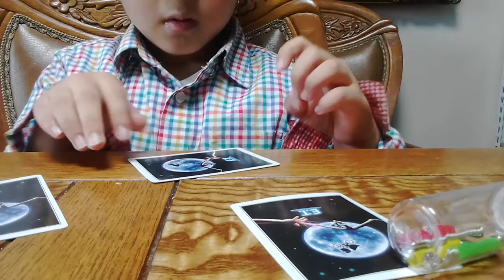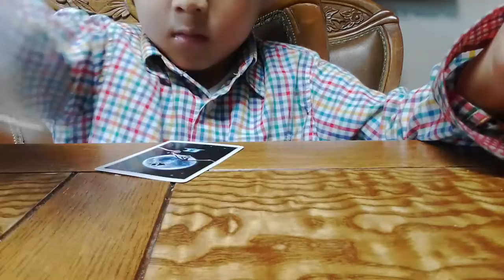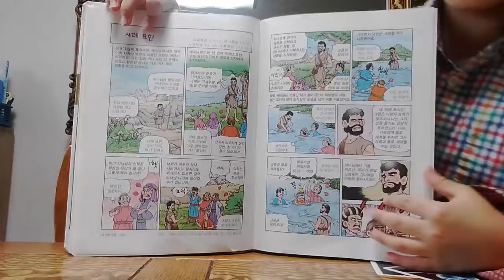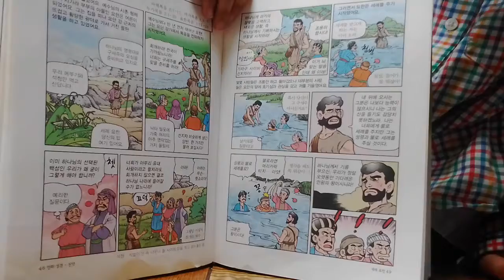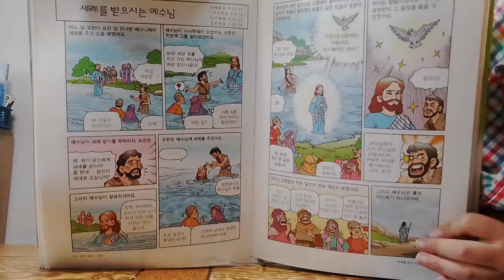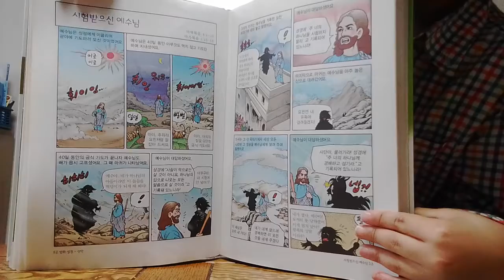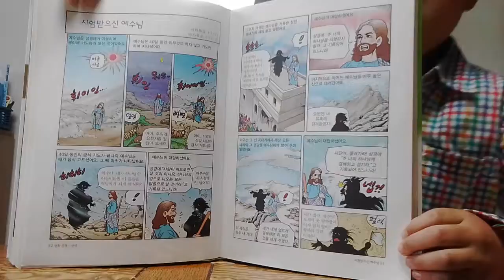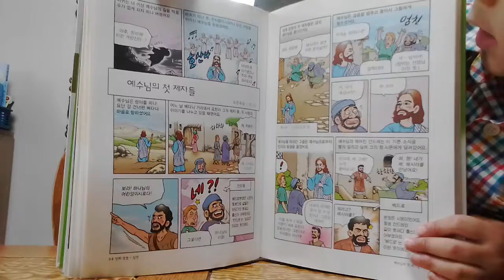‹Kids›Soo：어린이신약만화성경 읽어주기 – 20170420 170443